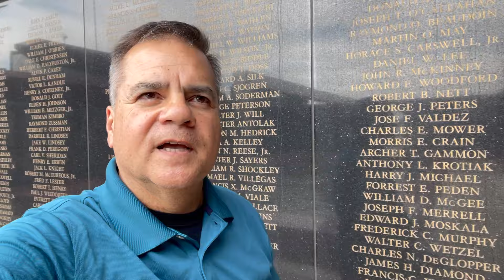FR JOE O'CALLAHAN - Medal of Honor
During WWII, Fr Joseph O’Callahan was first Catholic priest and first naval chaplain to earn the Medal of Honor by saving a Carrier!